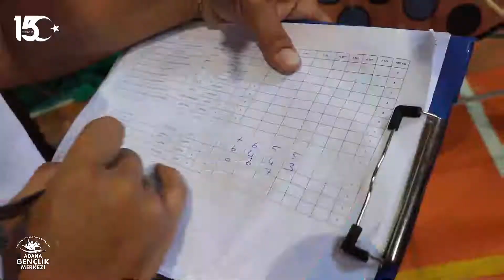15 Temmuz Geleneksel Türk Okçuluğu Müsabakası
Bugün merkezimiz gençlerimizin olduğu gibi okçularımızın da hedefi oldu.

15 Temmuz programları kapsamında merkezimizde Geleneksel Türk Okçuluğu müsabakası düzenlendi.